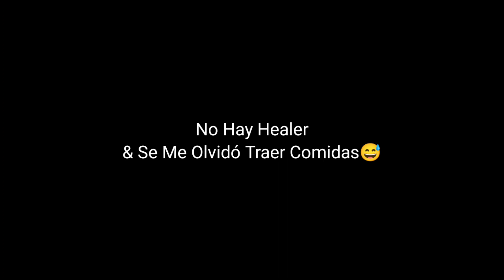Ayaya Salvando La Partida? 🥶😵 Genshin Impact Co-op